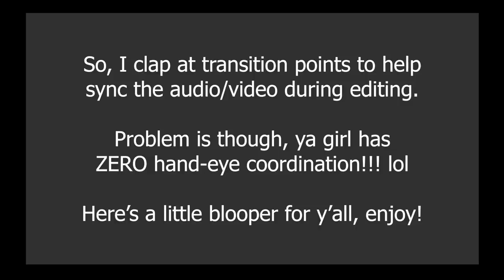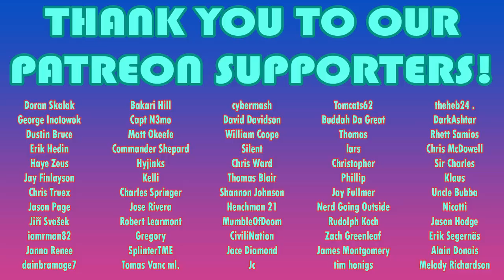Beverly Hills Cop 2 (1987) 🤯📼First Time Film Club📼🤯 - First Time Watching/Movie Reaction & Review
Put on your Mumford Phys Ed shirts and crank up the Axel F, it’s time to do some business!
We’re watching Eddie Murphy in the action-comedy sequel, Beverly Hills Cop 2!

Original movie: Beverly Hills Cop 2 (1987)

Equipment used in this video:

Behringer Xenyx 1002B Premium 10-Input 2-Bus Mixer
Pyle 3 Piece Professional Dynamic Microphone Kit